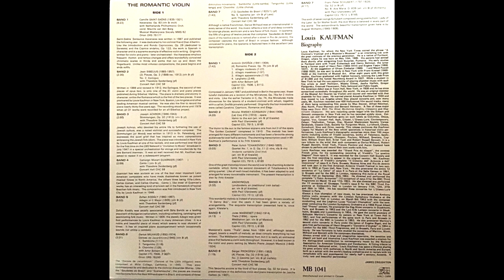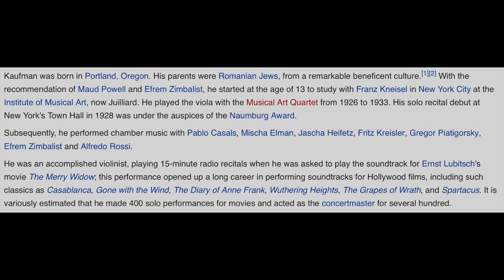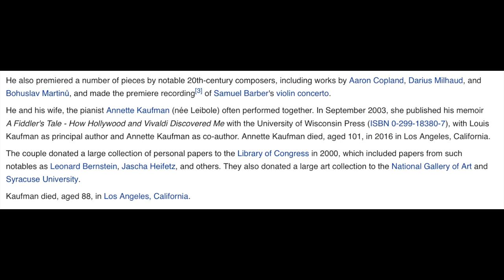Louis Kaufman plays Sibelius 'Epilogue', op.2, no.2 (from vinyl)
Jean Sibelius: 'Epilogue', from 'Pieces', op.2, no.2

Louis Kaufman - Violin
Theodore Saidenberg - Piano